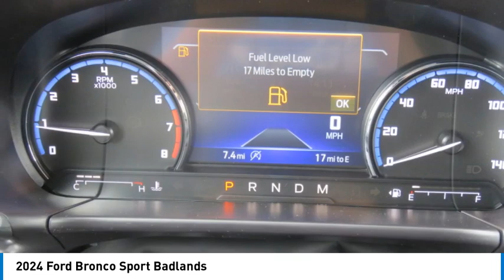2024 Ford Bronco Sport RRF14407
2024 Ford Bronco Sport Badlands